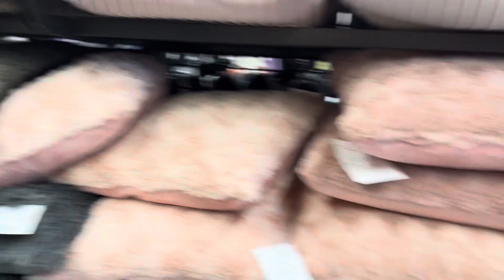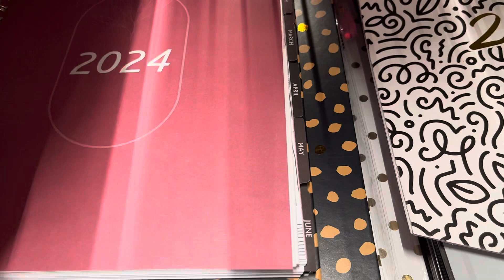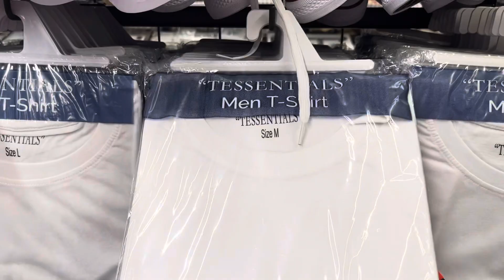Novi SHOPPING CENTAR😍🛒🛍️ Sto sve ima u TEDIJU💖👑